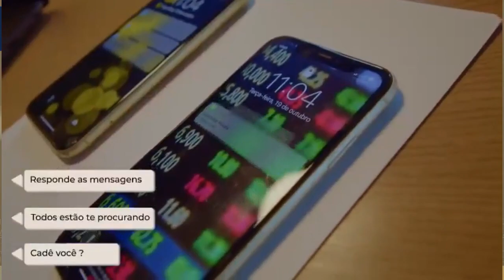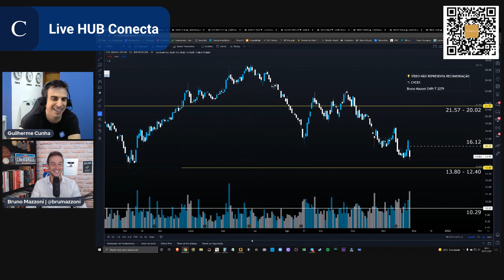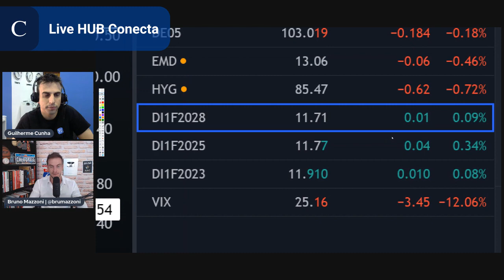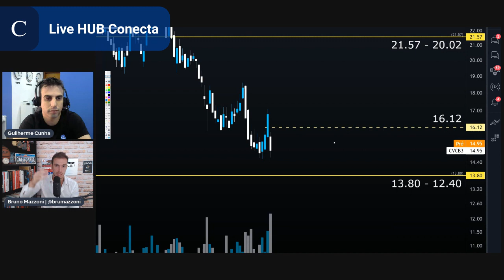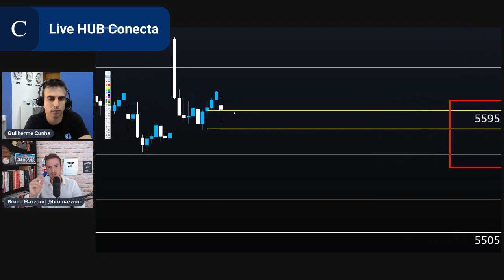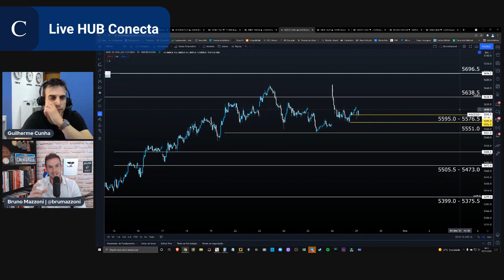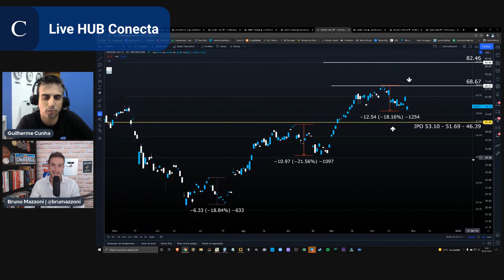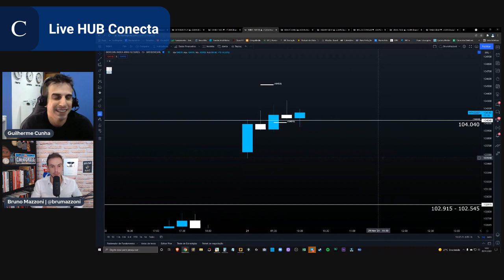Morning Call - 29.11.2021